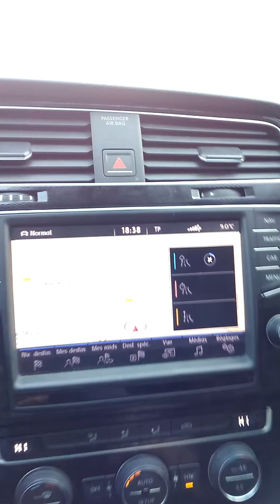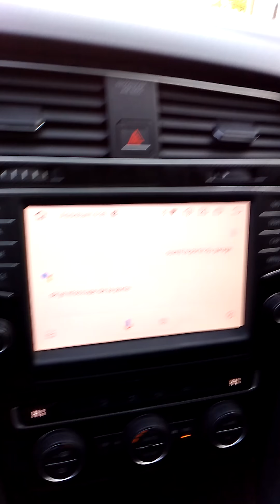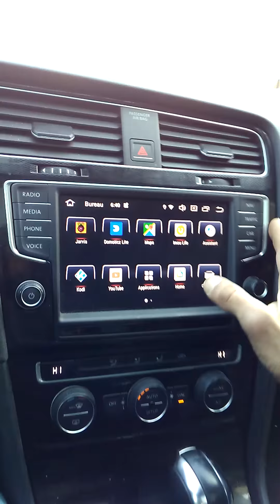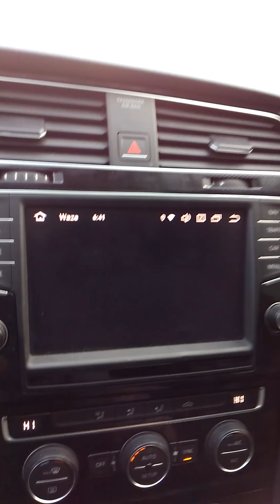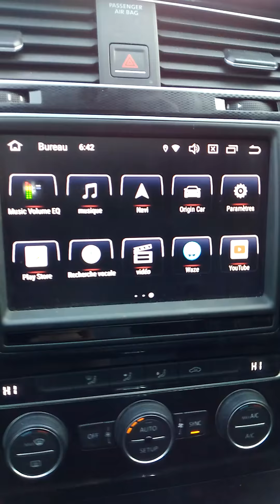30 mars 2020